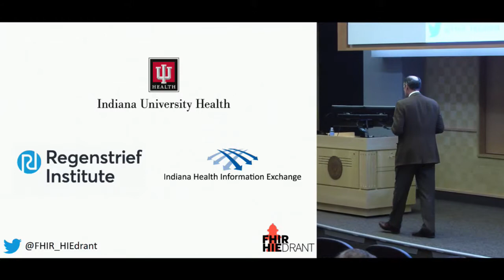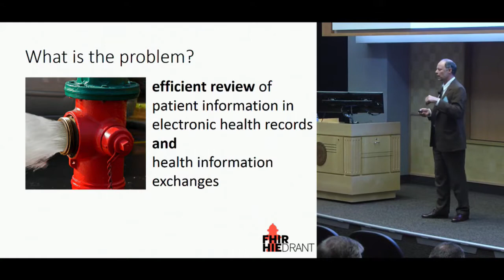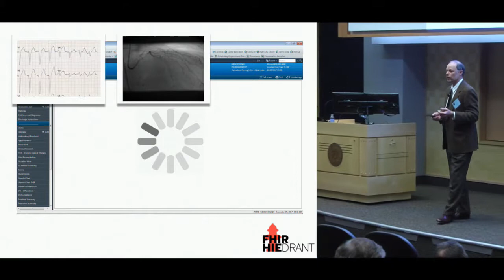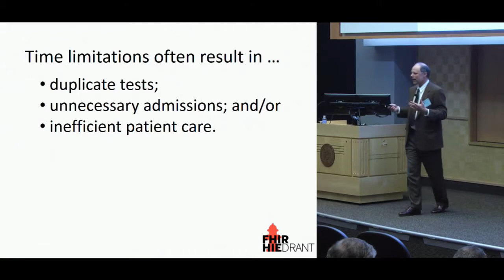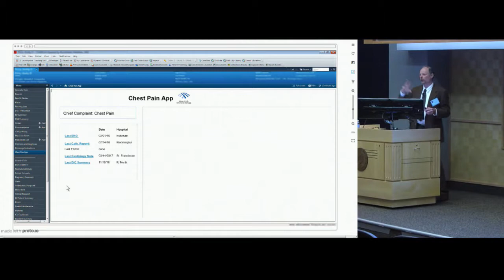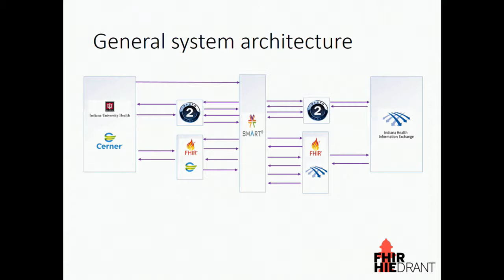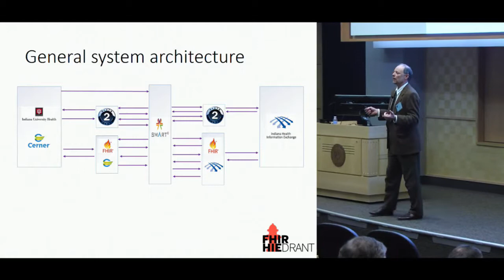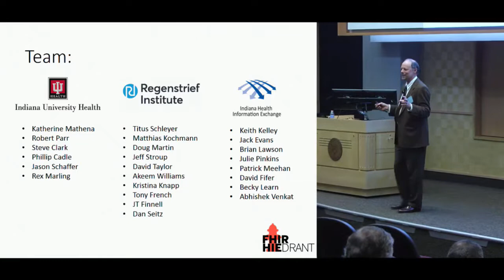HL7 FHIR Applications Roundtable December 2017: Titus Schleyer-EHR/HIE Integration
We are working on a project to help clinicians manage chest pain in the emergency department (ED) by integrating electronic health record (EHR) and health information exchange (HIE) information. At present, we are working on integrating several high-value information items from the HIE directly into the clinical workflow in Cerner using a FHIR-based interface.

Titus Schleyer--Helping Manage Chest Pain in the Emergency Department Using EHR/HIE Integration